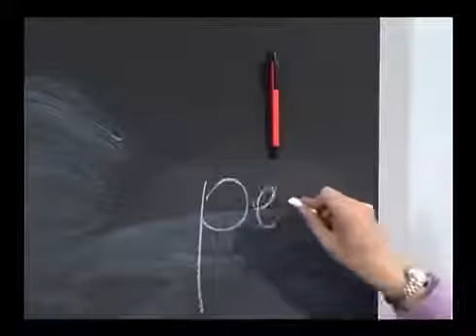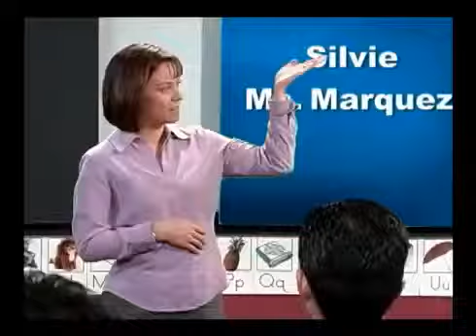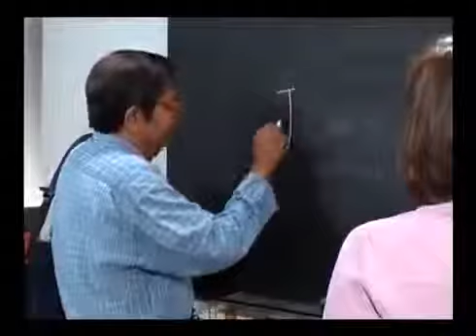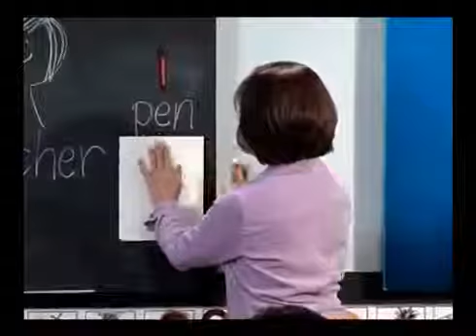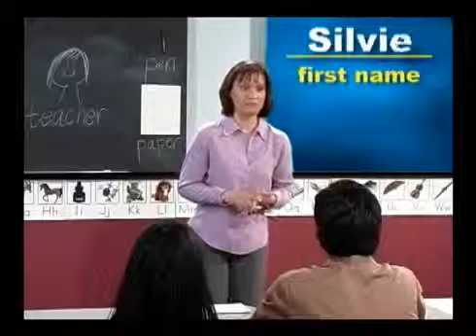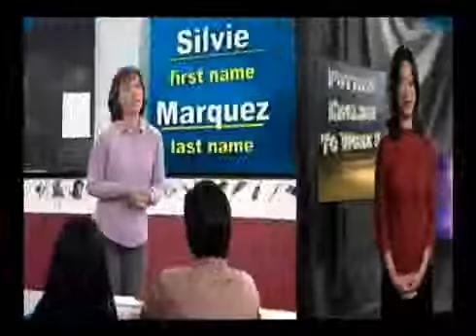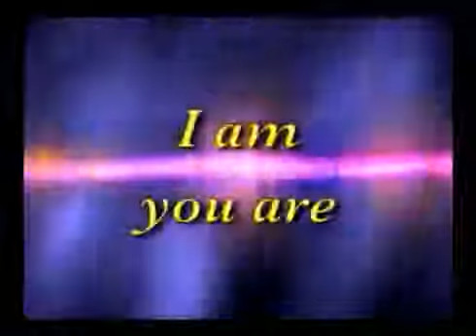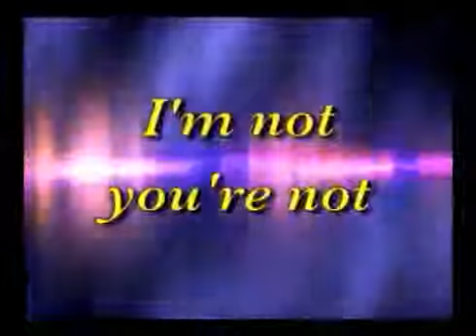دورة محادثة الانجليزية الامريكية1